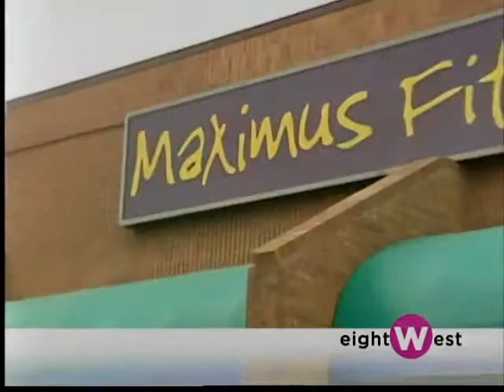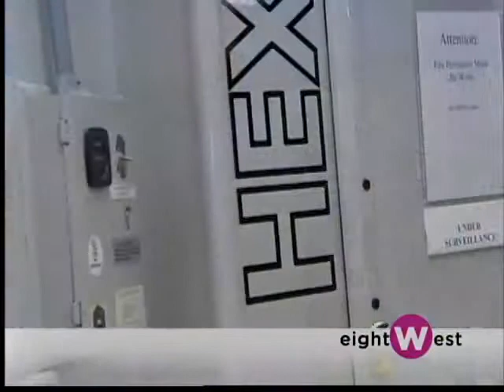Beyond the bulk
Rachael steps into the gym with body builder Jeanne Trepke to find out what it takes to be one of the best